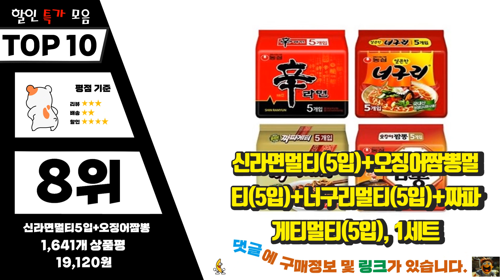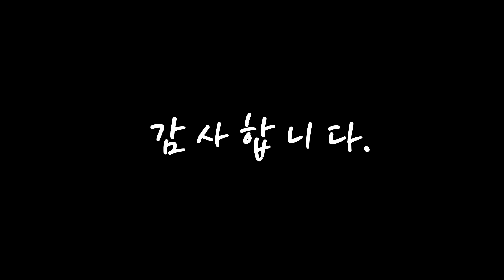광고 라면 나만 알고 싶은! 소개해요 추천 TOP10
❤️❤️❤️나만 알고 싶은! 라면 소개해요❤️❤️❤️

[00:06]
10위. 오뚜기 진라면 순한맛 120g, 40개 [21,900원]

[00:11]
9위. 삼양라면 120g, 40개 [20,800원]

[00:17]
8위. 신라면멀티(5입)+오징어짬뽕멀티(5입)+너구리멀티(5입)+짜파게티멀티(5입), 1세트 [19,120원]

[00:22]
7위. 농심 신 라면, 20개 [16,200원]

[00:28]
6위. 오뚜기 열라면 봉지라면, 40개 [21,520원]

[00:33]
5위. 농심 신라면, 5개 [4,050원]

[00:39]
4위. 삼양라면 120g, 20개 [11,680원]

[00:44]
3위. 농심 신라면 120g x 5p + 안성탕면 125g x 5p + 얼큰 너구리 120g x 5p + 짜파게티 140g x 5p, 20개입 [18,280원]

[00:50]
2위. 농심 신라면 120g, 30개 [23,990원]

[00:55]
1위. 오뚜기 진라면 매운맛 멀티팩 120g, 40개 [21,260원]